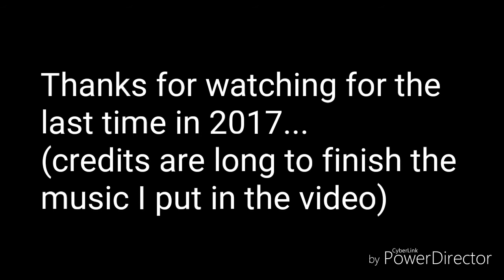The final slideshow/film I will make in 2017...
This is the final slideshow/film that I will make in 2017. These kinds of videos are actually for me to put in the pictures I changed/edited and shared in instagram. I am actually trying to make a meaningful slideshows  so I call them slideshow/films. If you have suggestions write it in the comments I will think about them too. The end of the story for 2017 is coming. I'm happy to grow up every single year.